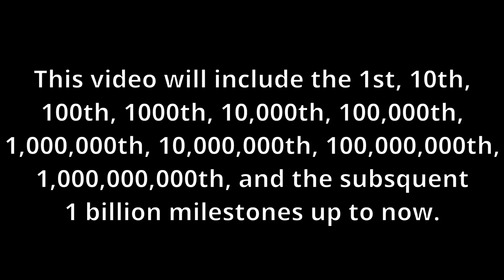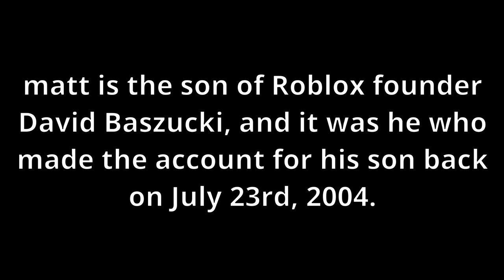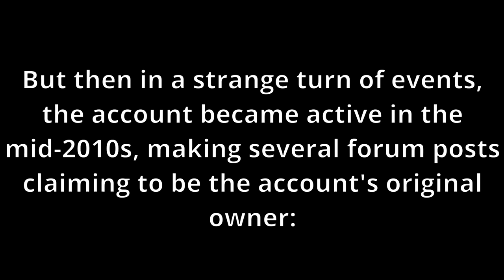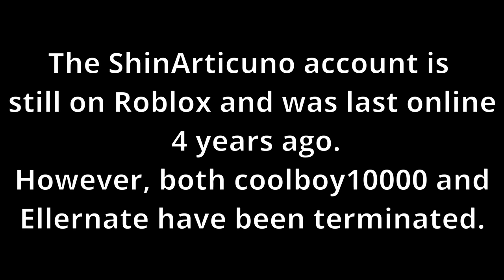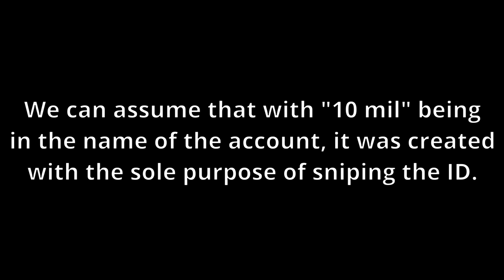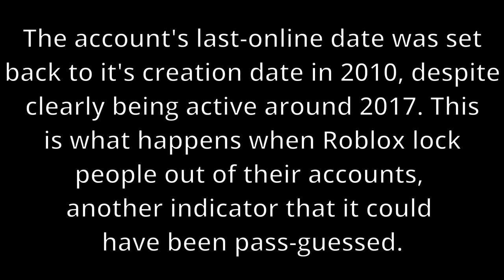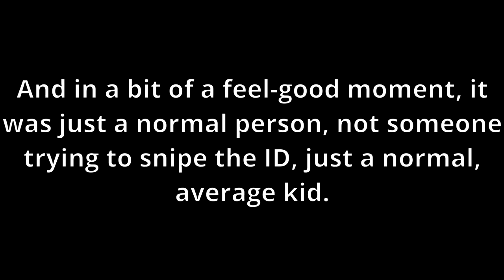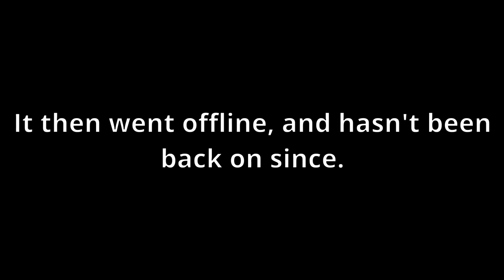Every Roblox User ID Milestone (One to One Billion)